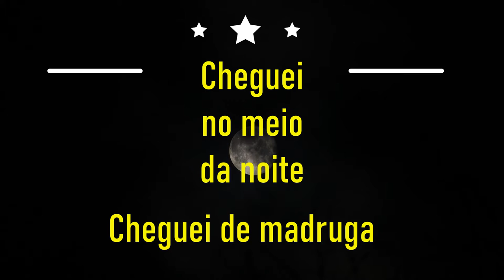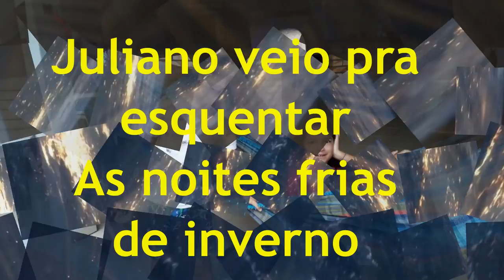Canção para Juliano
Vídeo e canção composta para meu neto Juliano, filho da Nara, manezinho mais amado da ilha de Florianópolis.